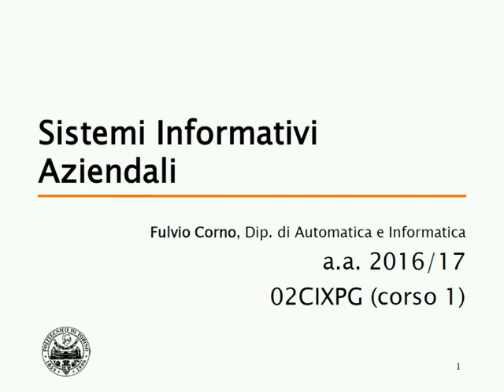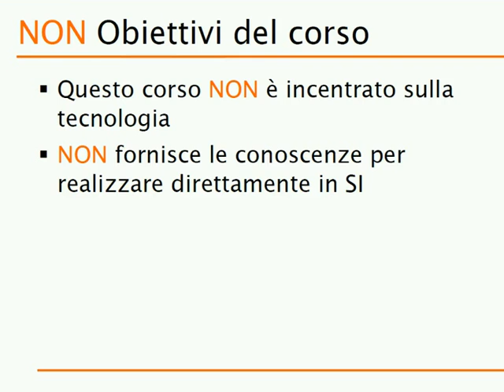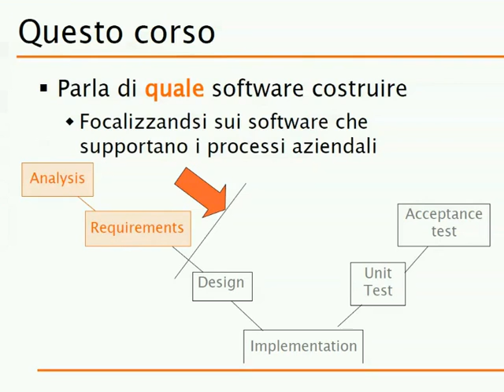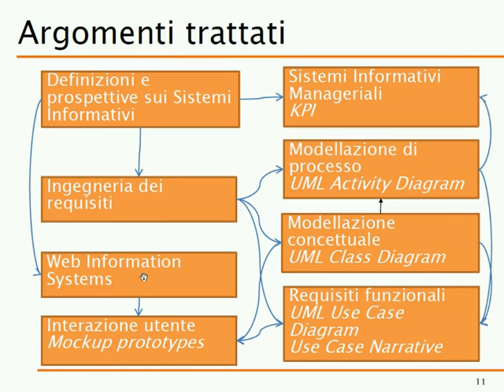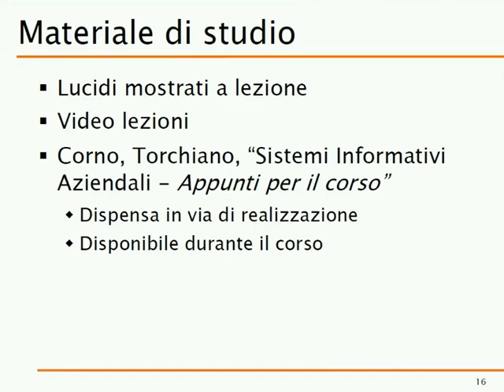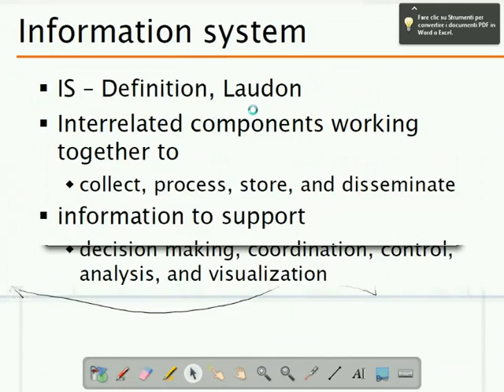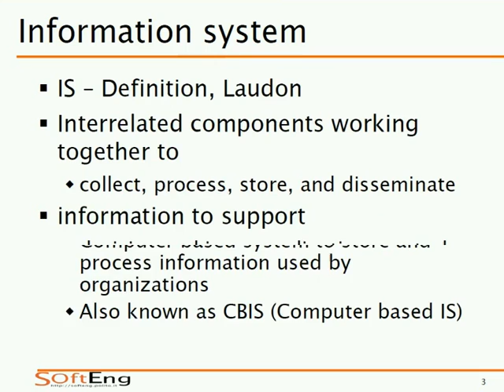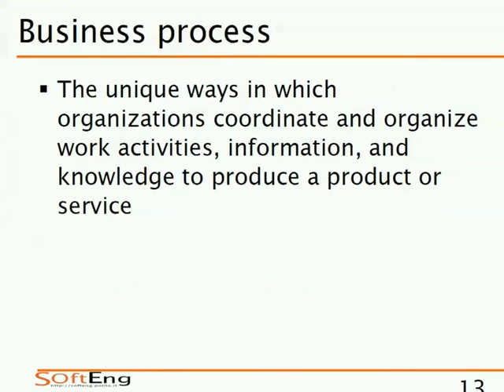SIA-2016-L01 Introduzione al corso. Definizione di Sistema Informativo.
Lezione 01 del 29/09/2016: Introduzione al corso. Definizione di Sistema Informativo.